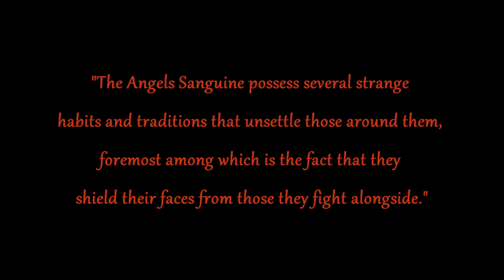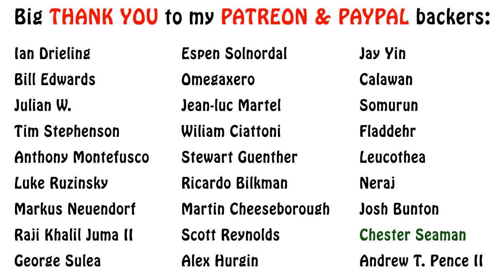Warhammer 40k Lore - The Angels Sanguine, Space Marine Chapters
In this episode present another chapter formed from the scions of Sanguinius, the Angels Sanguine chapter.  Enjoy!!!